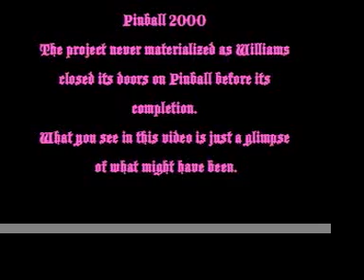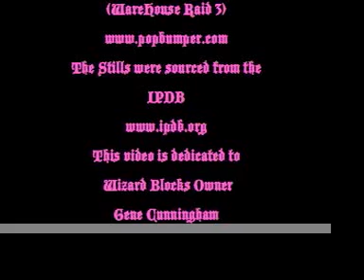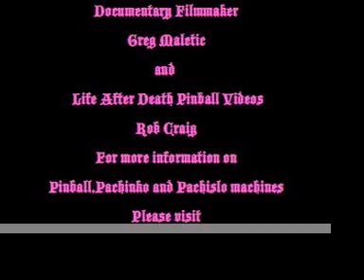Pinball 2000 Wizard Blocks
This video is also dedicated to Pinball 2000 creators George Gomez and Pat Lawlor
The video portion of this posting comes from the video Life After Death 3, which can be had by Rob Craig of and author of the LIfe After Death pinball series (popbumperATgmail.com)